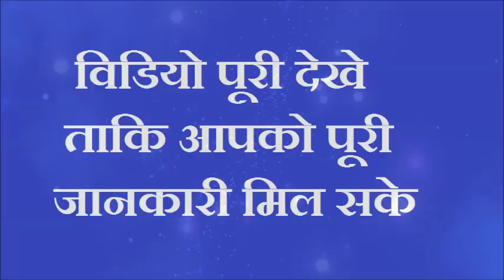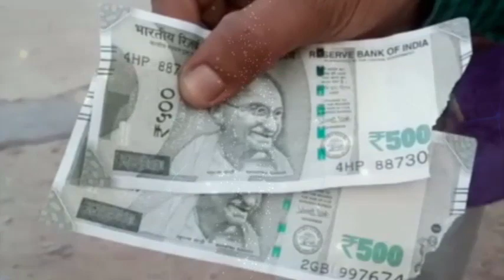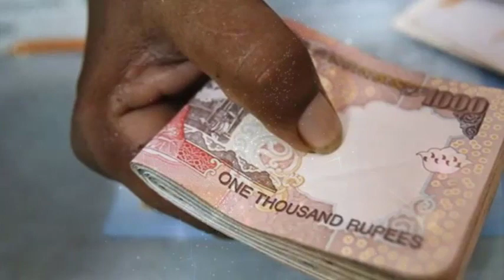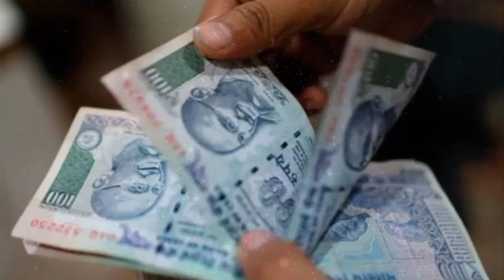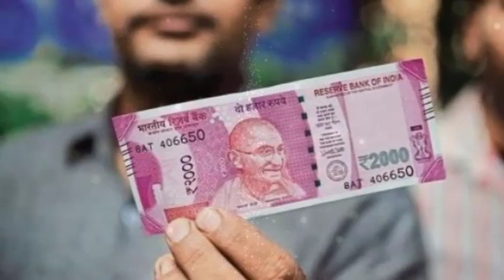आज के दिन जरुर करें इन चीजो का दान हर क़र्ज़ से मिलेगी मुक्ति पैसा इतना आएगा की